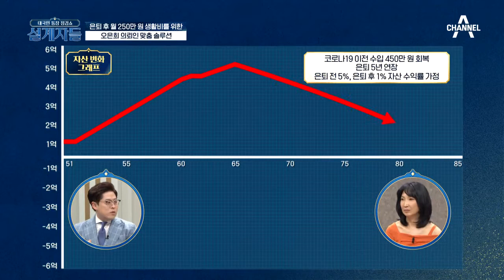의뢰인을 위한 설계자의 맞춤 솔루션! 은퇴를 늦춰라?! | 대국민 통장 점검쇼 설계자들 3 회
오은희 의뢰인의 맞춤 솔루션!
여유를 갖고 은퇴를 늦춰라!

대국민 통장 점검쇼
[설계자들] 매주 토요일 오전 10시 방송